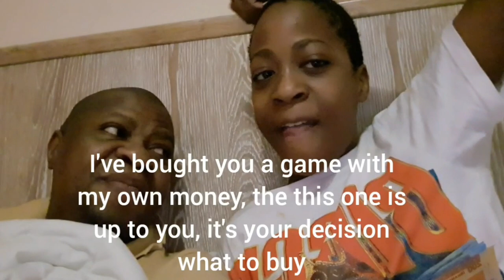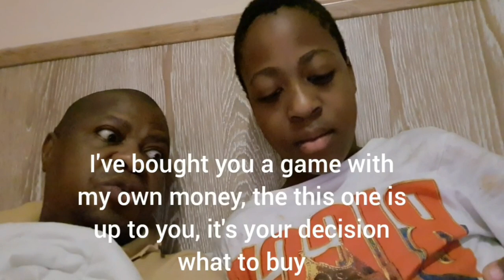Kgosi dreaming Big😂🤣😂🤣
Kgosi wants to invest his money